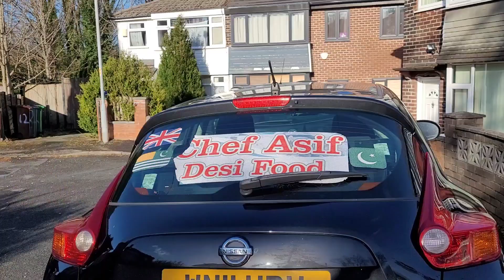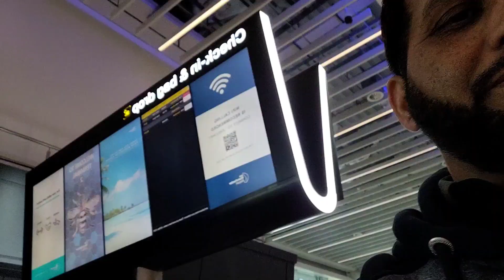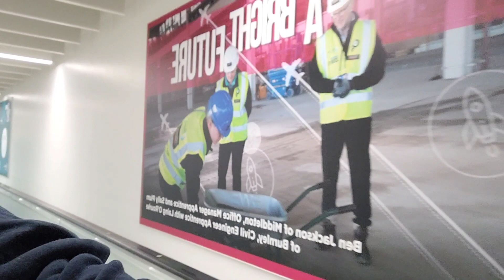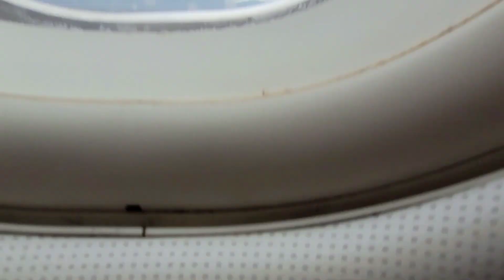PIA | Manchester to Islamabad | Flight Report | Pakistan international Airline Reviews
Manchester to Islamabad flight report flying with PIA
Pakistan International Airline Reviews
@Chef Asif Desi Food
@Zehak Hadi Jaaza

Emirates airlines
Etihad airways
British airways
Lufthansa airways
American airways
royal Jordan Airline
Pakistan international airlines PIA

 Abu Abu Dhabi airport
Dubai airport
Islamabad airport
Lahore airport
Karachi airport
Heathrow airport
Gatwick airport
Stansted airport
Manchester airport
Birmingham airport